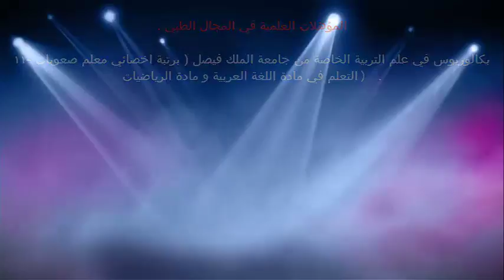مشاكل العضلات وامراض كبار السن / د.خالد بن سعود الحليبي اخصائي الطب الوقائي للأمراض